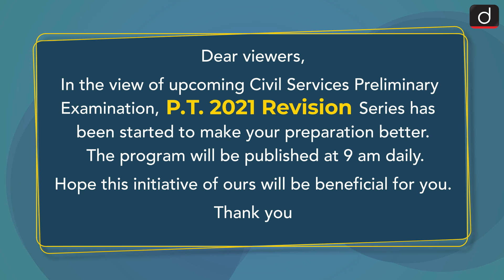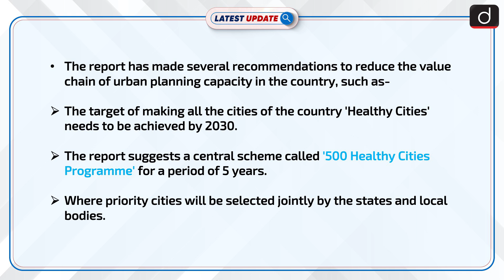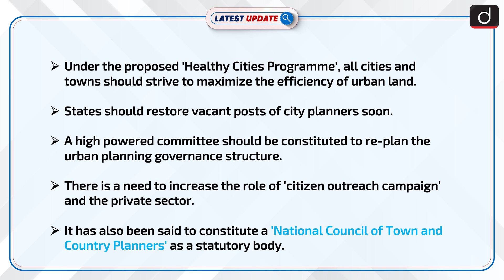Niti Aayog Releases Report on Urban Planning Reforms : Latest update | Drishti IAS English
Recently, the government think tank NITI Aayog has released a report on measures to increase urban planning capacity in the country. The report titled 'Improving Urban Planning Efficiency in India' was released by Dr. Rajiv Kumar, Vice Chairman, NITI Aayog, Amitabh Kant (CEO) and Special Secretary Dr. K Rajeshwar Rao.

Dear Viewers,